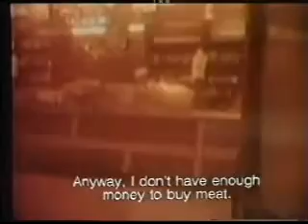Szirtes András: Forradalom Utan (1990) excerpt 4.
(hej-hó, holláré holpa-hó - HÚS - meat)